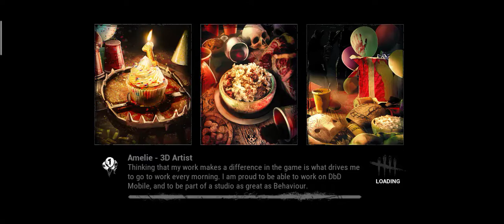Dead By daylight Legion Gameplay Moderate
with Mori